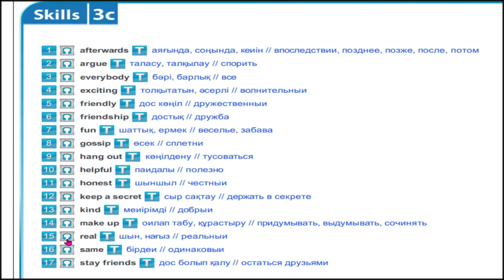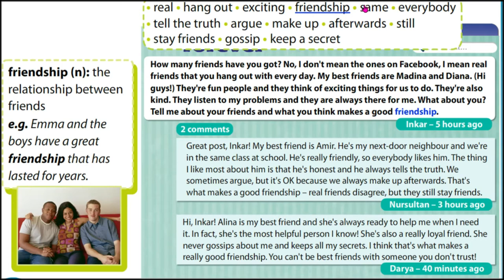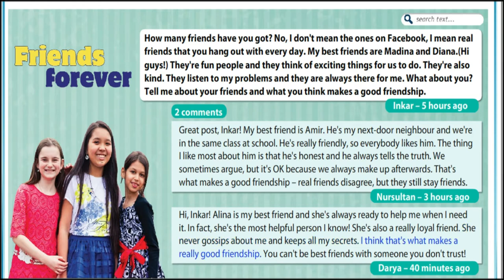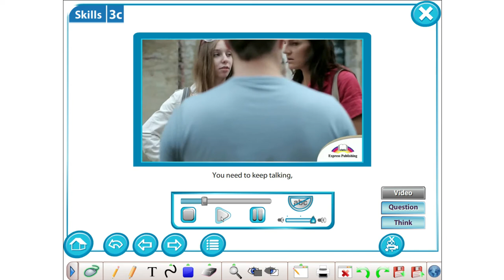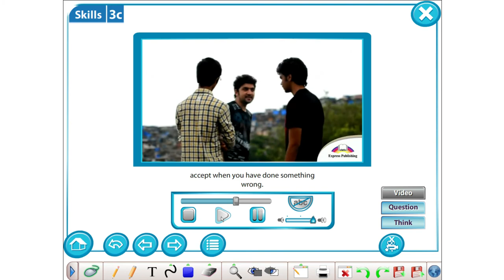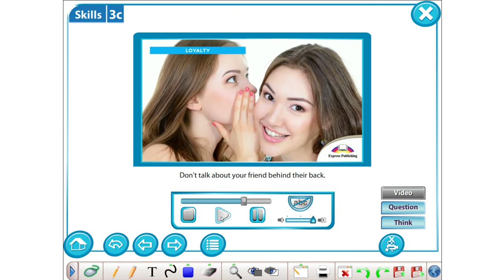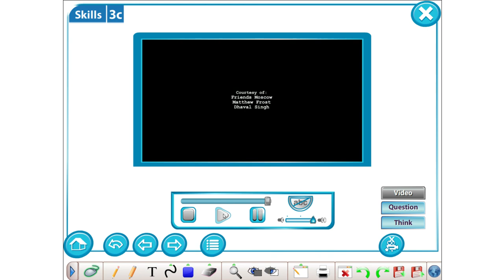Excel 5th grade Module 3 P.38 Friends Forever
👀сабақ тапсырмасын орындып оз нәтижеңізді біліу үшін ✔төмендегі сілтемеге өтіңіз
Ағылшын тілін үйрету
Ағылшын тілін жылдам үйрену
ҰБТ-ға дайындық
Түрлі деңгей
Excel 5th